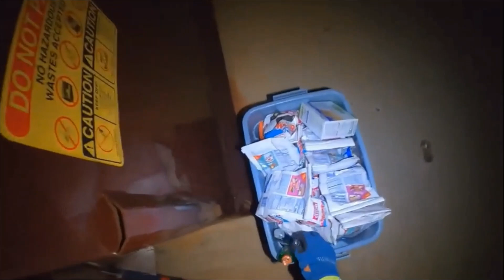We Find So Much Dumpster Diving